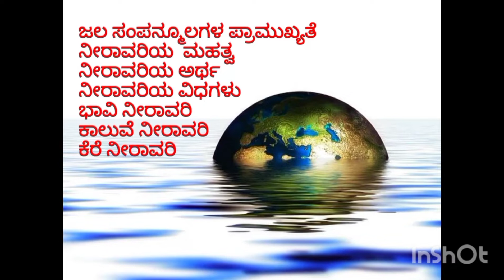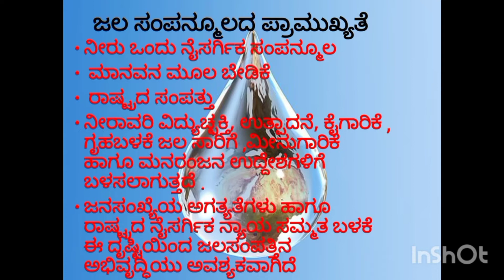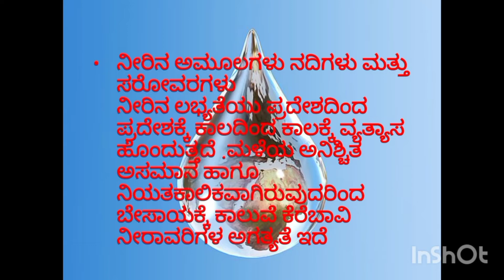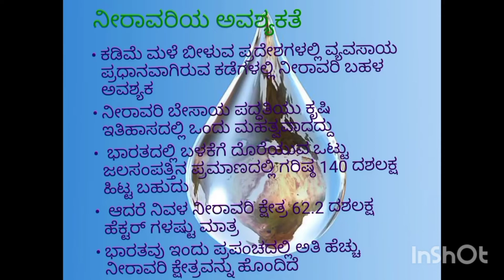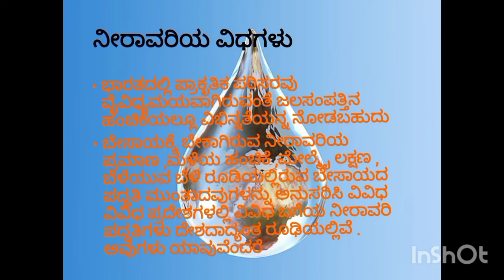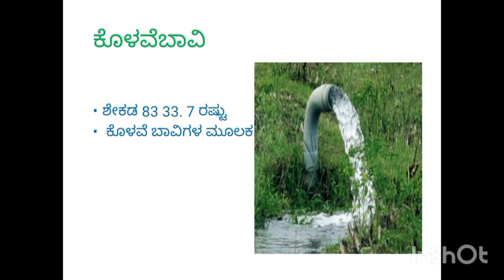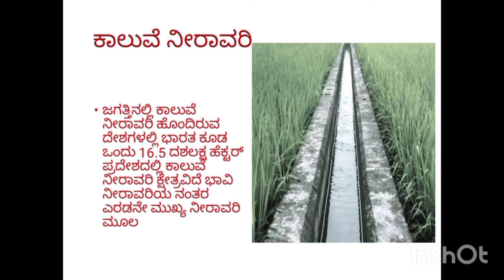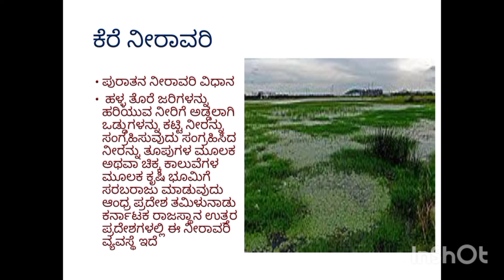ಜಲ ಸಂಪನ್ಮೂಲಗಳು . ವಿವಿಧ ರೀತಿಯ ನೀರಾವರಿ ಪದ್ಧತಿಗಳು.Water Resources. different types of Irrigation.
#.ಭಾರತದ ಜಲ ಸಂಪನ್ಮೂಲ.ಜಲಸಂಪನ್ಮೂಲದ ಪ್ರಾಮುಖ್ಯತೆ .ನೀರಾವರಿಯ ಮಹತ್ವ .ನೀರಾವರಿಯ ಅರ್ಥ.ನೀರಾವರಿಯ ವಿಧಗಳು.ಕೆರೆ ನೀರಾವರಿ ,ಬಾವಿ ನೀರಾವರಿ ಕಾಲುವೆ ನೀರಾವರಿ ಗಳ ಬಗ್ಗೆ ವಿವರಿಸಲಾಗಿದೆ
water resources of India.  irrigation meaning, Irrigation.